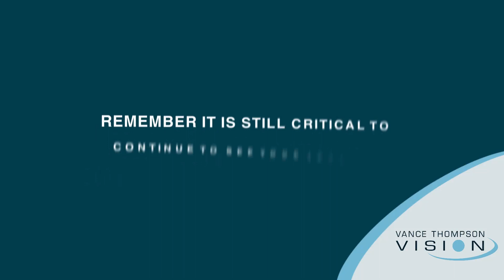What you need to know 6 months after LASIK